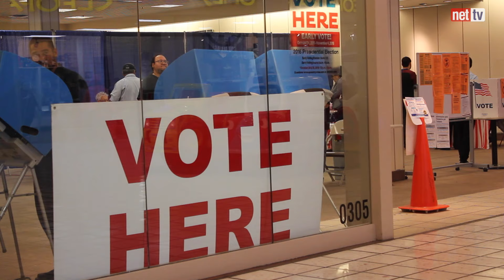Lista jornada electoral 2016 en el Paso, Texas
Mañana se realizará una de las elecciones más polémicas e importantes en Estados Unidos, en El Paso ya todo esta listo.